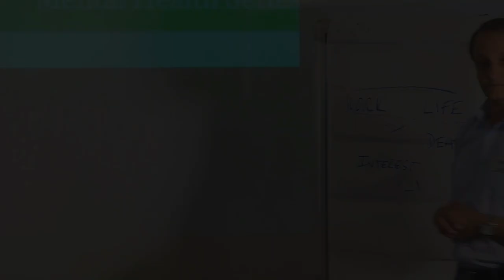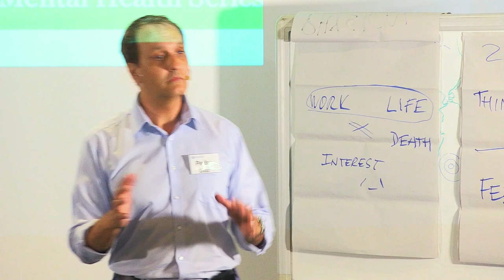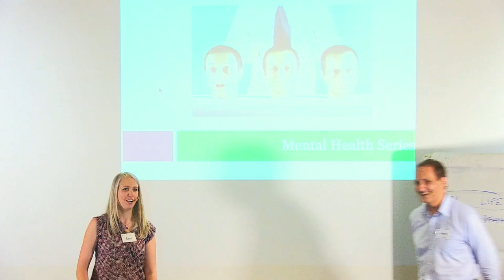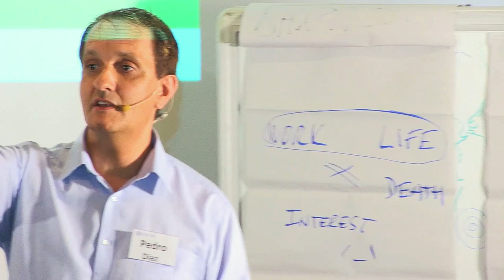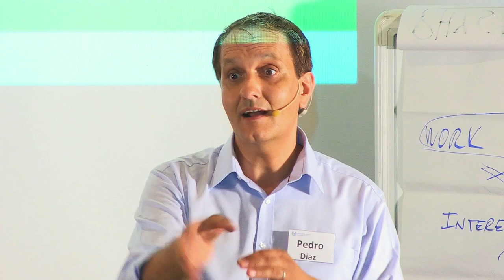The Power of Self Affirmations and "I am" Statements for Success | Positive Reinforcements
Everyday, we are bombarded by situations, challenges, media and many, many different elements that can contribute to a negative self-worth, unhealthy self-talk and doubt that can impact our day-to-day lives, how we work, how we interact with people, our friends and family. In this episode of Mental Wealth TV, we have a short clip of Peter Diaz (CEO, WMHI) and Emi Golding (Director of Psychology, WMHI) doing an "I AM" affirmation exercise during one of the trainings conducted by the Workplace Mental Health Institute (WMHI) to organizations. When we constantly do positive reinforcements and self-talk, we slowly start to believe and become better versions of ourselves to achieve success at home, at work, managing business, teams and even communities. Say positive I AM statements EVERYDAY. When you wake up, before you go to bed. Motivate yourself. Believe in yourself. I AM better. I AM OK. I AM successful. I AM READY FOR THIS DAY. Trust us, it will change your life.

📸 from by Katrina Wright on Unsplash